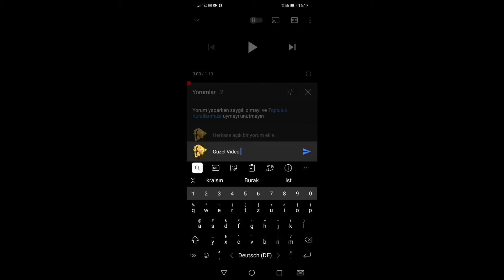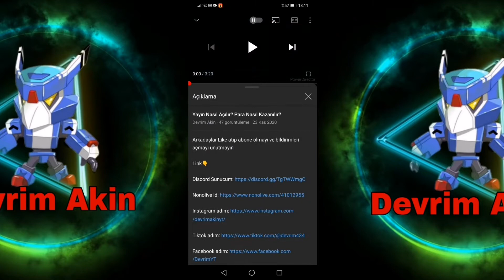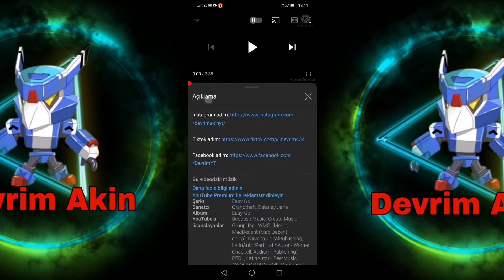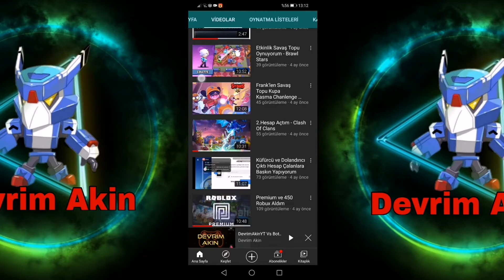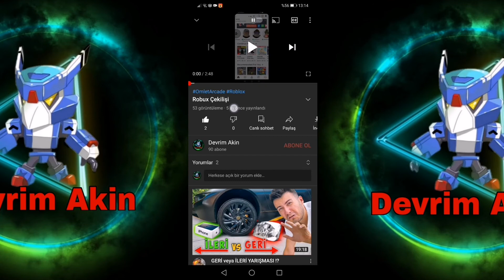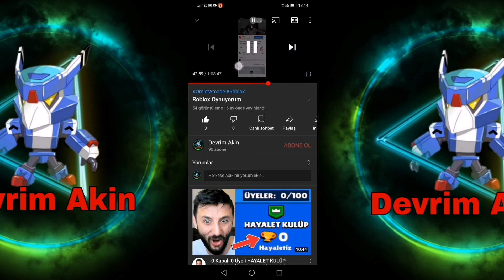YouTube'dan Telif Yedim. Kötü Durum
Merhaba Ben Devrim Akin YouTube'dan Telif Yedim. Kötü Durum Diye Video Yükledim Arkadaşlar Telif Yedim Telif Yemenin Sebebi Telifli MÜZİK Kullanmak

Lütfen ;